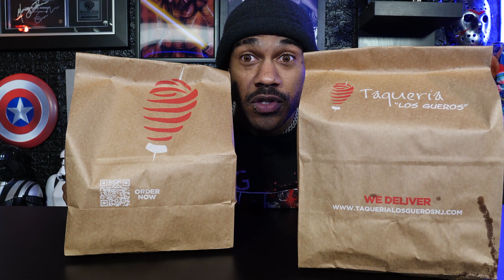Would You Eat These Tacos?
REAL ONES PERKS!